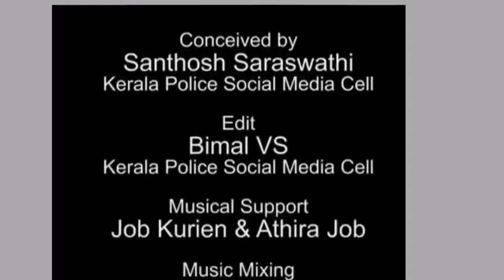LAST SONG OF SRI. NEDUMUDI VENU, അവസാനമായി ശ്രീ. നെടുമുടിവേണു പാടിയ പാട്ട്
LAST SONG OF SRI. NEDUMUDI VENU, മരിക്കുന്നതിന് മുമ്പ് നെടുമുടിവേണു പാടിയ പാട്ട്